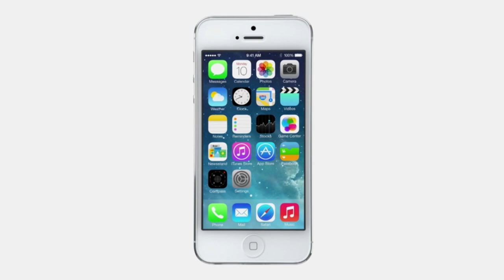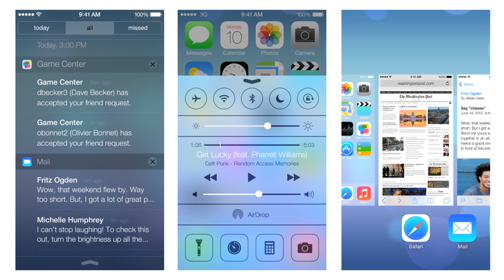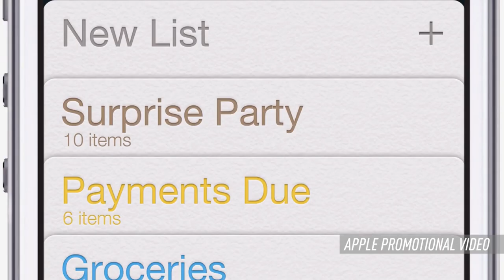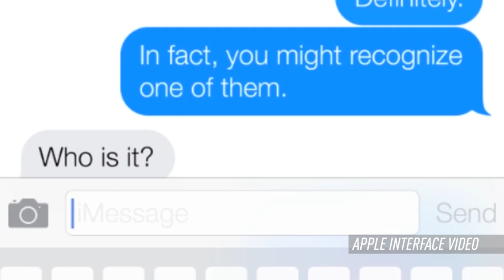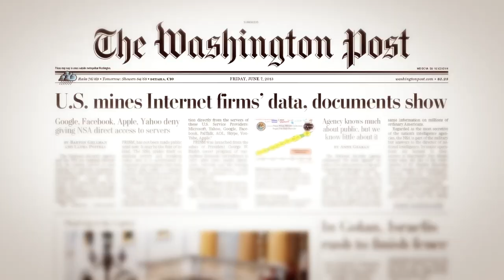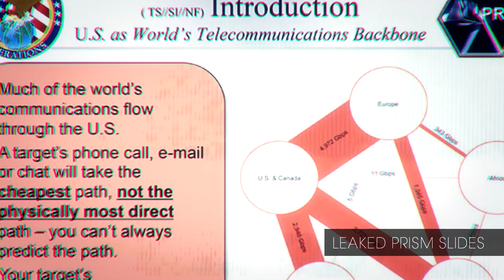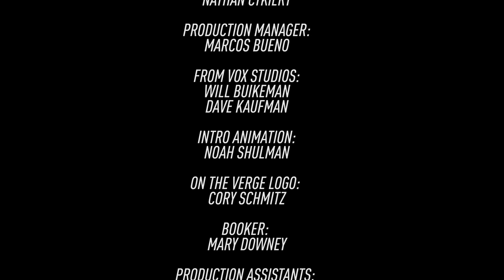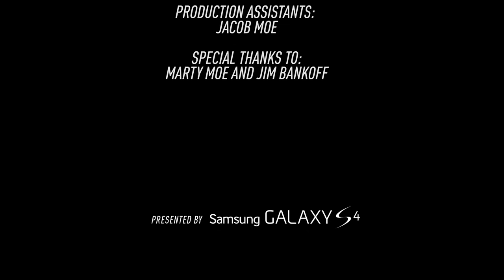On The Verge: Khoi Vinh talks iOS 7, The Guardian's Spencer Ackerman talks PRISM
Khoi Vinh, the former design director for The New York Times and current head of mobile design for Etsy, sits down with Joshua to talk about Apple's radically-redesigned iOS 7. Then Nilay Patel explains what exactly is going on with NSA and PRISM, Nathan Cykiert hits the street to find out if anyone cares, and The Guardian's US National Security Editor Spencer Ackerman gives insight into the story that his team broke. Enjoy, humans! More from The Verge: